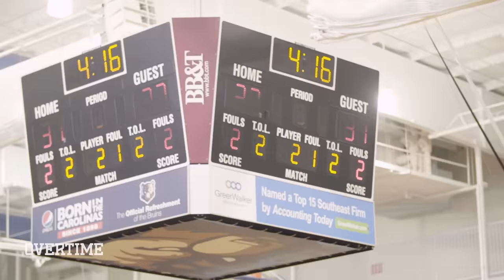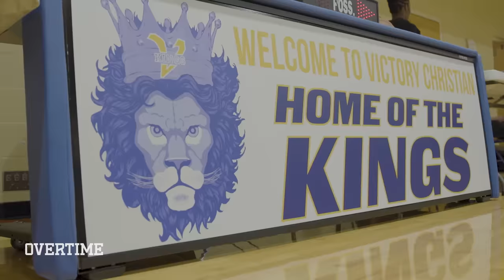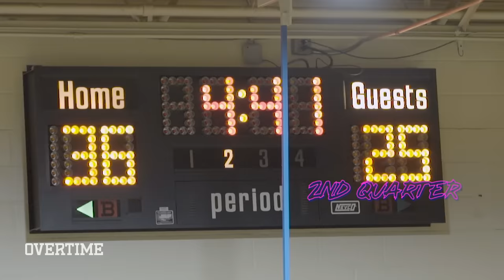"I Started Going To WORK!" How Mikey Williams Beat Emoni Bates 😱Fear Nothing Is BACK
Y'ALL KNOW WHAT TIME IT IS! FEAR NOTHING IS BACK!

You guys have been asking for it, and we finally have it -- the new season of Fear Nothing. You already know our guy Mikey Williams, and we're giving you the exclusive look into his sophomore season. Last season we saw Mikey transfer from San Ysidro in San Diego all the way to Lake Norman in North Carolina. It's a new school, a new state, but the same old Mikey, so he's ready to TAKE OVER!!! We've got a dope season for you guys, so get ready cause it's about to go CRAZY!